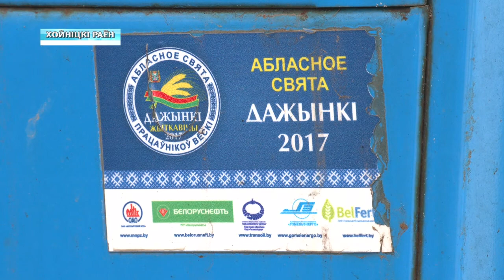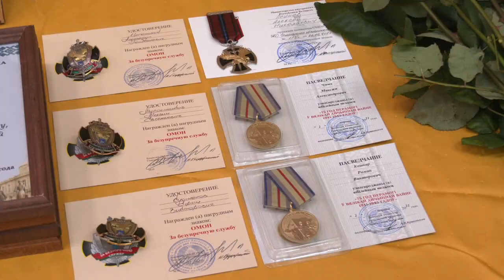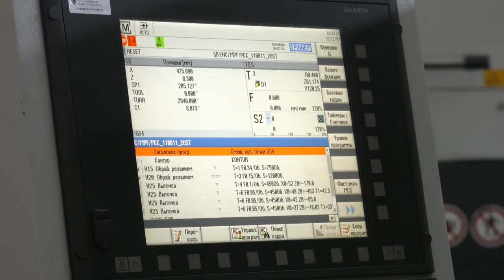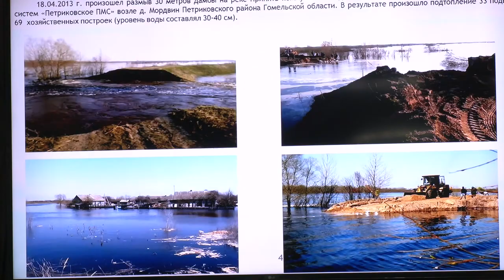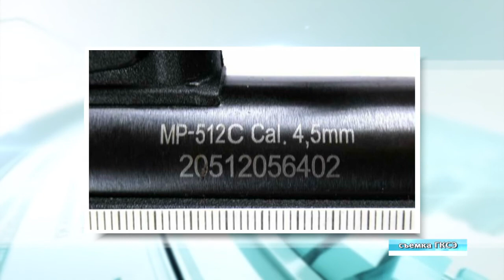Новости Гомельской области 04.03.2021